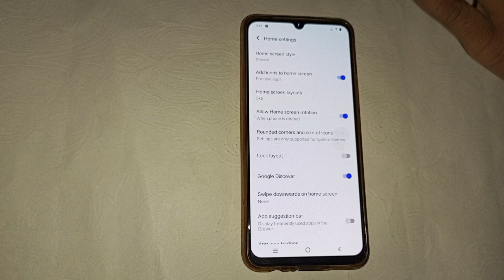How to off home screen rotation in vivo Y21, vivo Y21 me home screen rotation kaise off kare